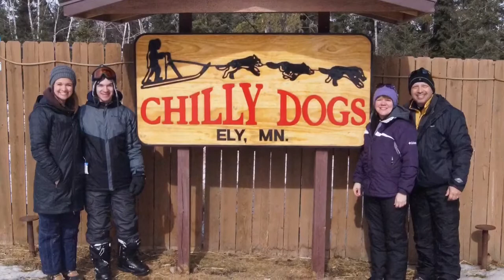Pascua Dog Sledding!!